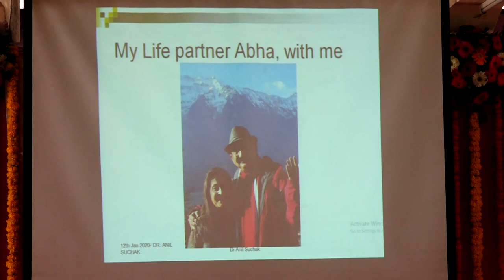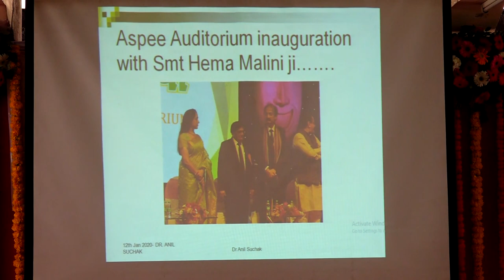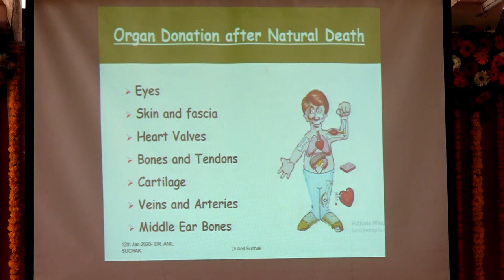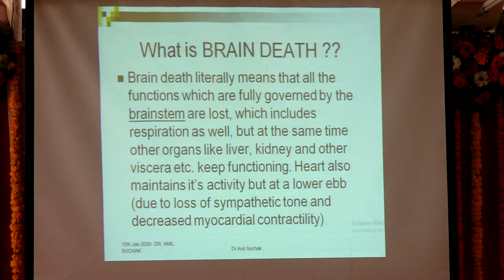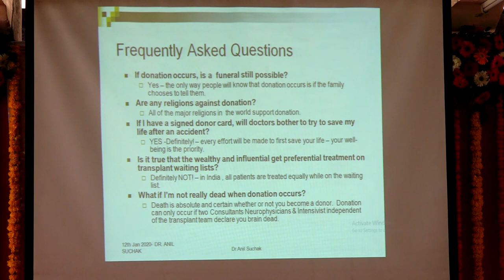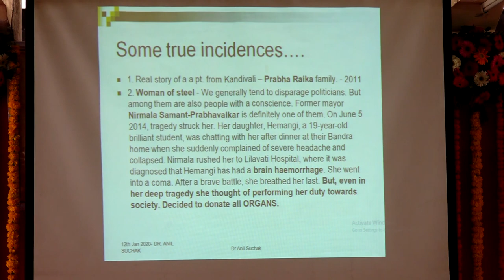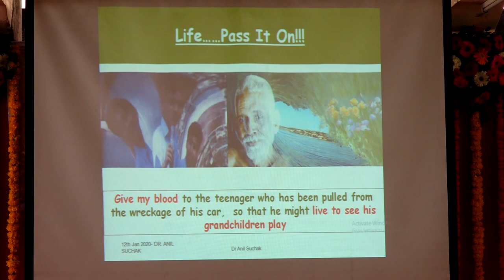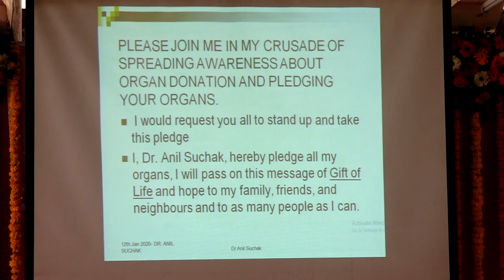Dr Anil Suchak (Chief Guest) - spoke at Yoga Vidya Niketan, Navi Mumbai on 12th January 2020.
Dr Anil Suchak invited by Padmashree Guruji S P Nimbalkar to give a talk on Organ Donation Awareness at Yoga Vidya Niketan, Sector 9A, Vashi, New Mumbai on 12th January 2020. Swami Kuvalayanandaji had started this organisation. Release of Book Nisargahar was done. Demonstration of advanced Yogasanas were done by Students. Poster and Essay competition at 2nd floor hall. The lecture on Organ Donation awareness was attended by more than 500 young and educated students. It was appreciated by all. Dr Anil Suchak has everyone to pledge their organs and also spread the awareness to their family members and friends.